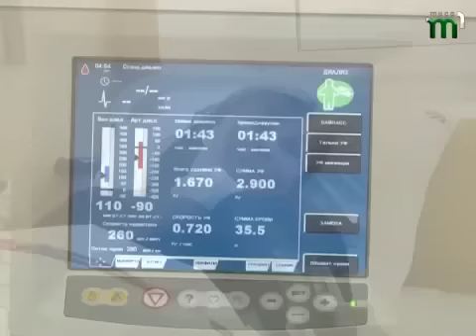Тиса-1. ТЯЧІВ ГЕМОДІАЛІЗ